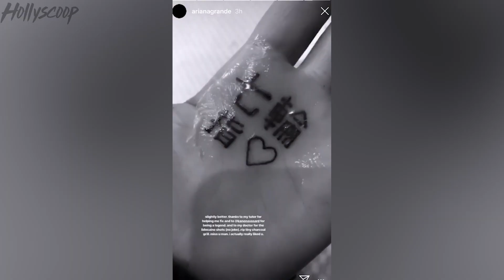Ariana Grande’s Tattoo Is Still Spelled WRONG Even After Fix!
Alright Arianators this one's for you, Our girl Ari has been facing a SERIES of setbacks with her new BOP 7 Rings, and this time she made a mistake that's a little more permanent, that's right I’m talking about her new tattoo…following the trend Demi Lovato also got some ink as a tribute to her pup…stay tuned to find out what Ari and Demi have been up to!